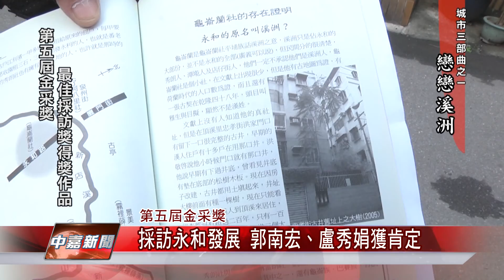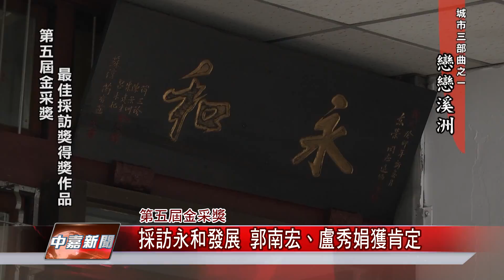1041109【中嘉新聞】採訪永和發展 郭南宏、盧秀娟獲肯定